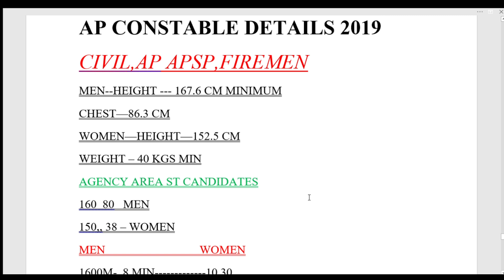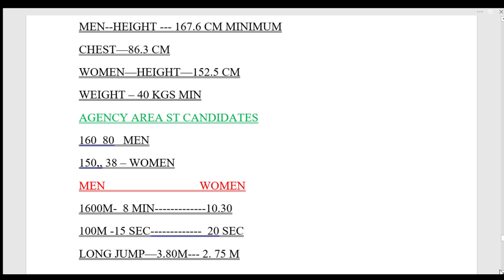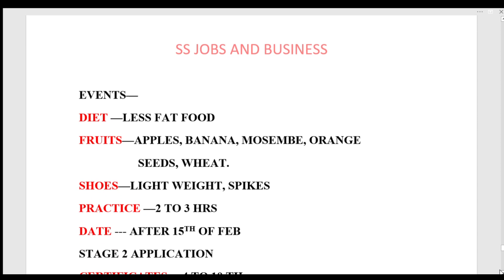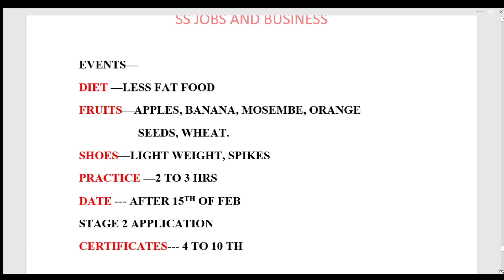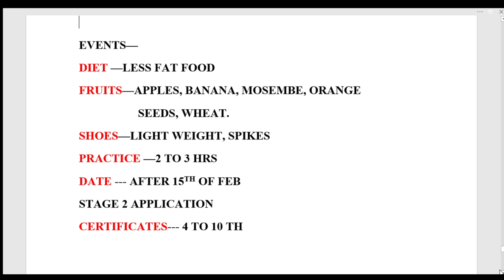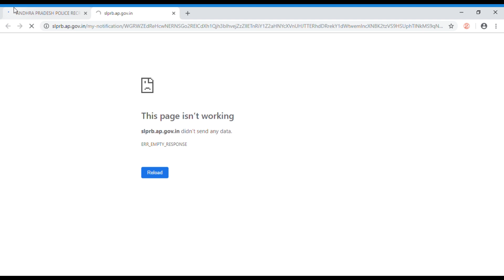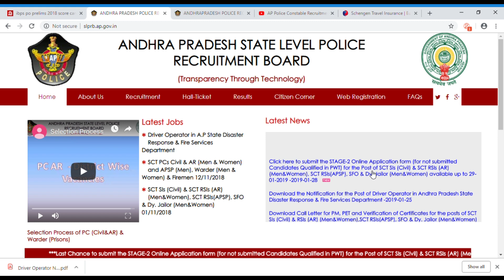AP CONSTABLE EVENTS DATE 2019 || AP CONSTABLE RESULTS 2019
AP Police Constable Preliminary Test Results 2019 | APSLPRB Constable Results 2019 | How to download AP Constable Prelims Results 2019

DECLAIMER FINISHED.